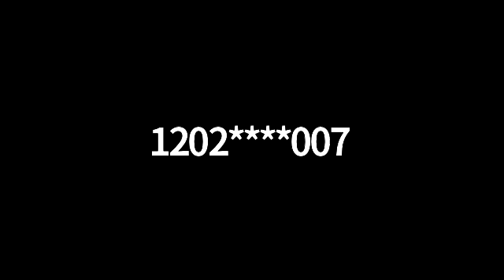Season Ticket Holder Happy Hour — April 17, 2020